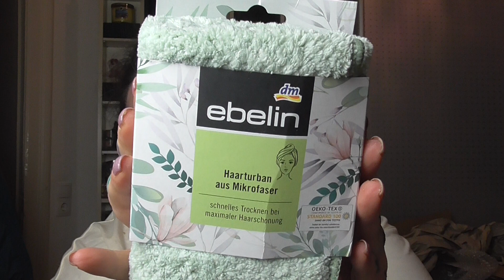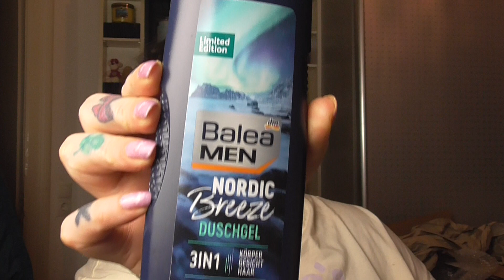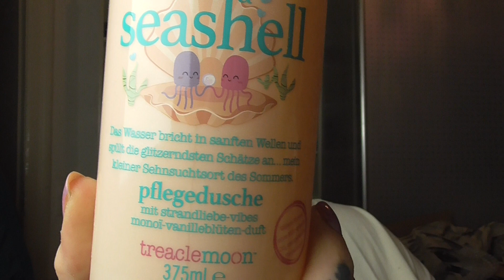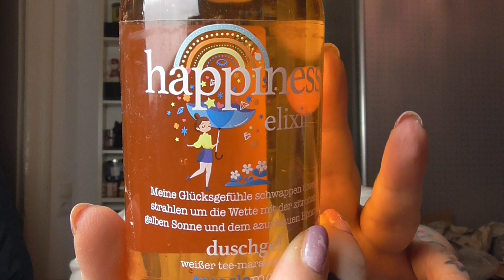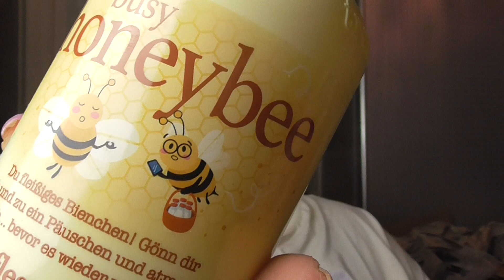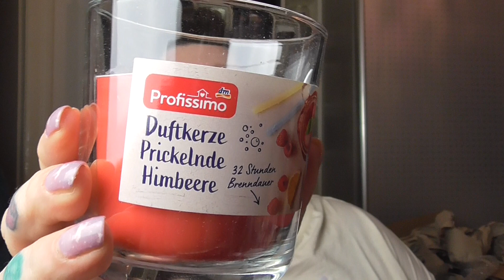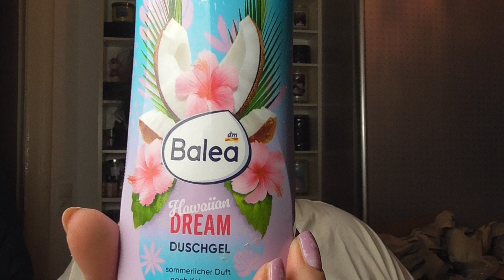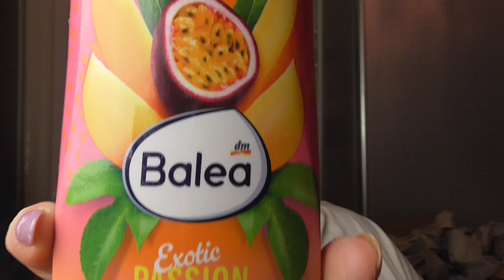🛍 XL dm Haul 💸 - Neuheiten und Frühlingsdüfte - März 2023